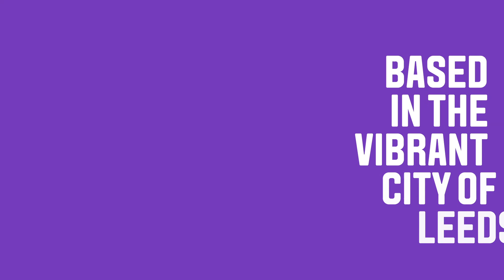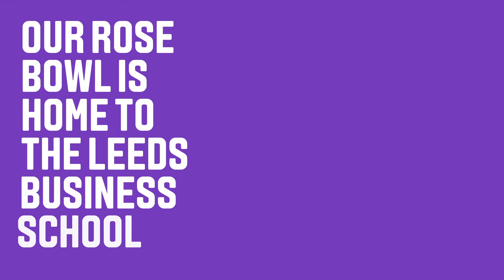Leeds Beckett Campuses and facilities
Leeds Beckett University has two campuses and fantastic teaching facilities. Get a feel for our university and where you could be studying by watching our university campus video.